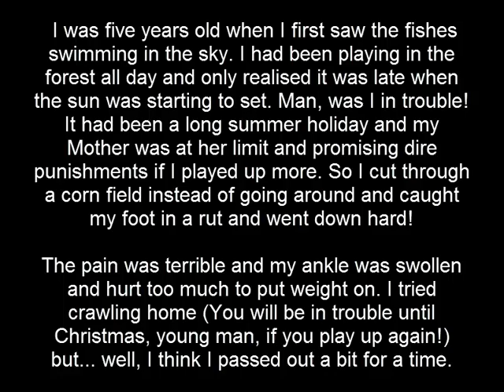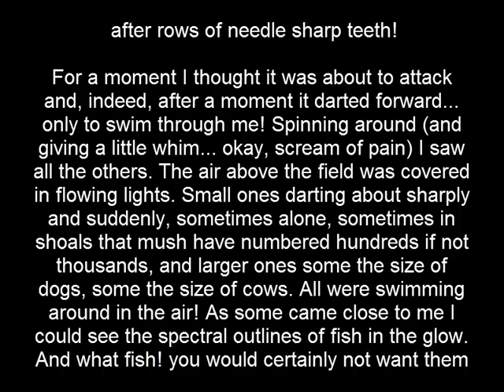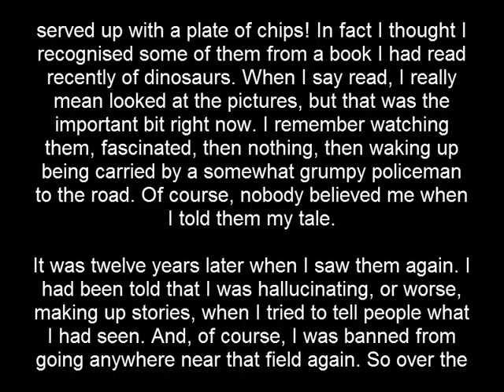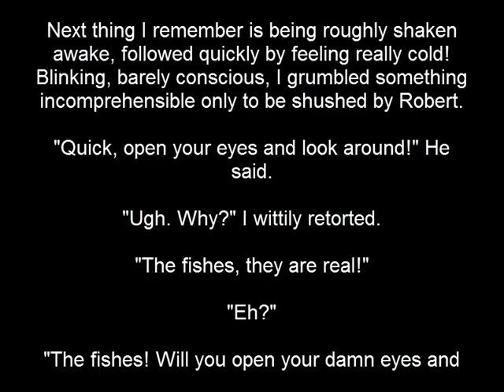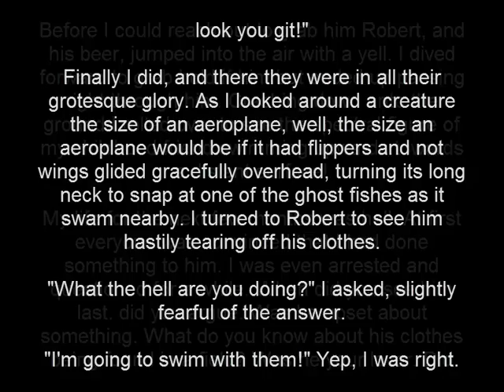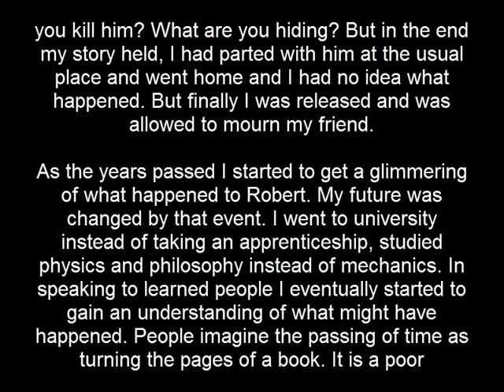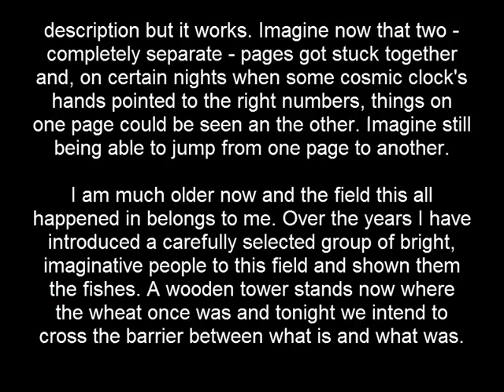Fishes in the Sky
Some vaguely-halloweeny short fiction for you. If you pay me I might go away. Might...

Thank you Hellcat for the artwork!